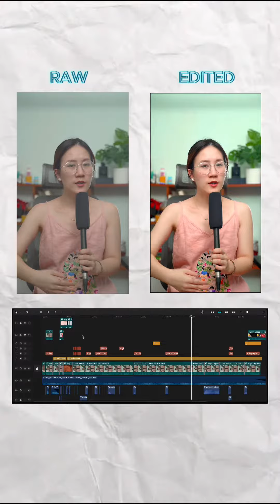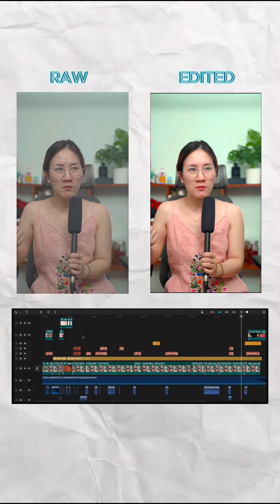Trước và sau khi edit short-form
Thêm hiệu ứng âm thanh và một vài điểm nhấn sẽ giúp video youtube short của bạn trông hấp dẫn hơn